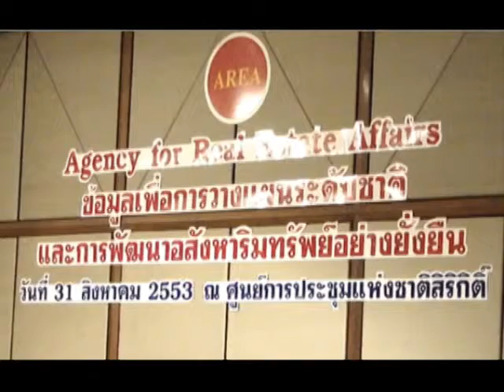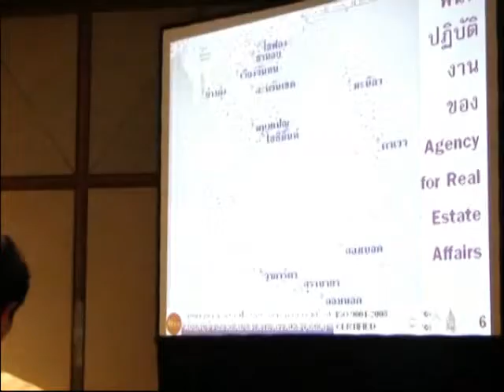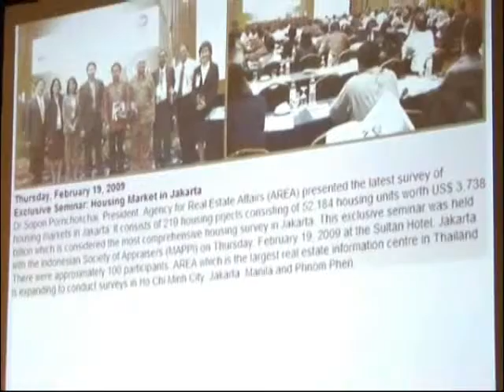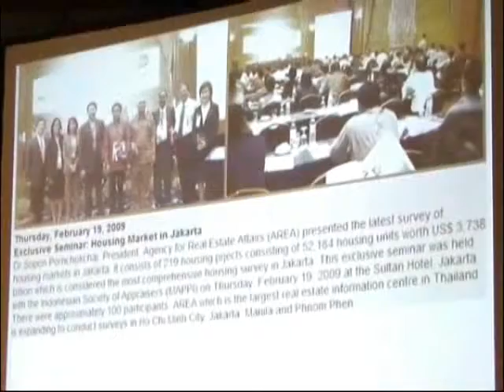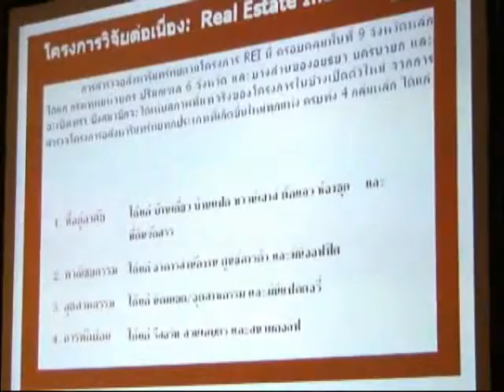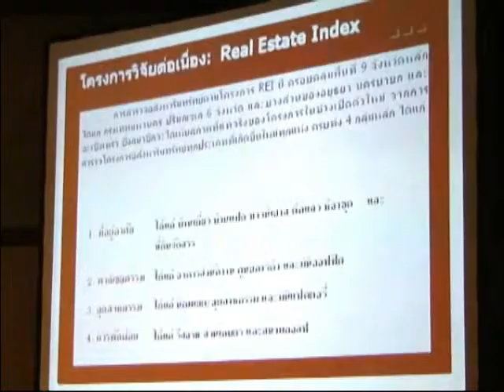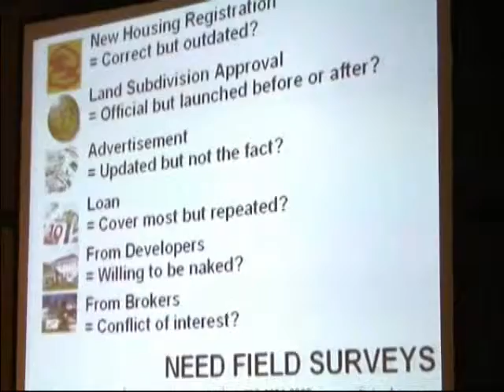ข้อมูลเพื่อการวางแผนพัฒนา..ตอนที่ 2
วันอังคารที่ 31 สิงหาคม 2553 : ข้อมูลเพื่อการวางแผนพัฒนาประเทศและอสังหาริมทรัพย์อย่างยั่งยืน ศูนย์ข้อมูลวิจัยและประเมินค่าอสังหาริมทรัพย์ไทย บจก.เอเจนซี่ ฟอร์ เรียลเอสเตท แอฟแฟร์ส จัดการสัมมนาเรื่อง ข้อมูลเพื่อการวางแผนพัฒนาประเทศและอสังหาริมทรัพย์อย่างยั่งยืน ณ ศูนย์การประชุมแห่งชาติสิริกิติ์